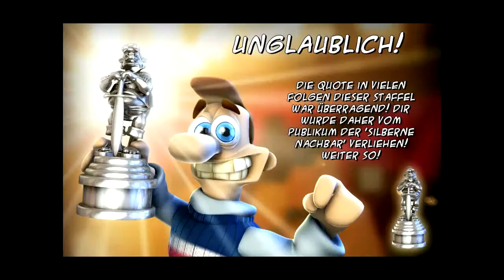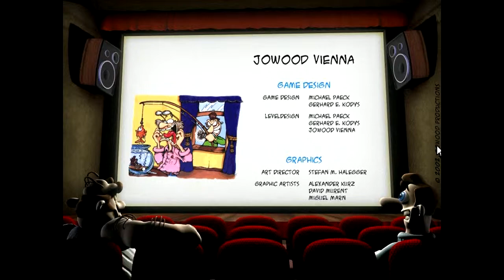FINALE (7) BÖSE NACHBARN | Kein Jägerlatein [60FPS|720p|GER]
Let's Play Böse Nachbarn #007 (Finale)
-Zum Abschluss noch eine letzte Aufgabe...

➔GameInfo: Böse Nachbarn
   Plattform: PC
   Genre: Strategie
   Entwickler: JoWood
   Herausgeber: JoWood

➔GERMAN COMMENTARY